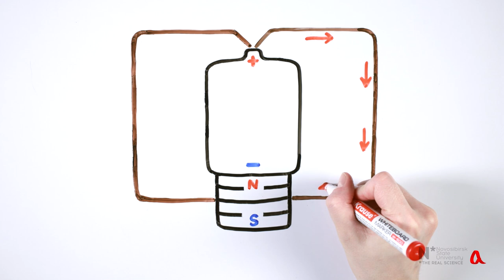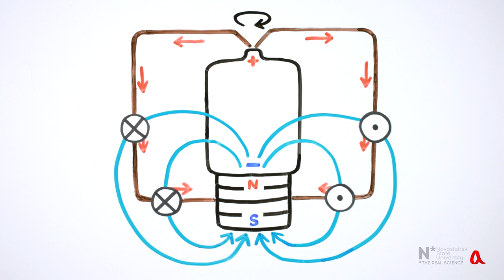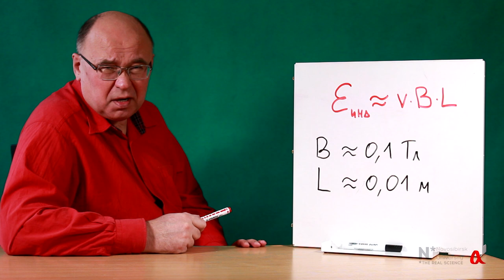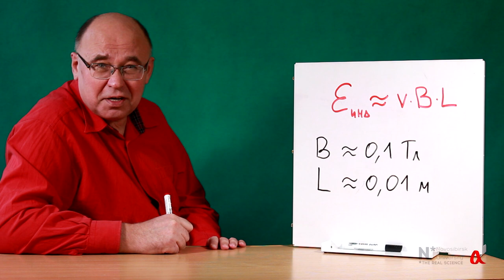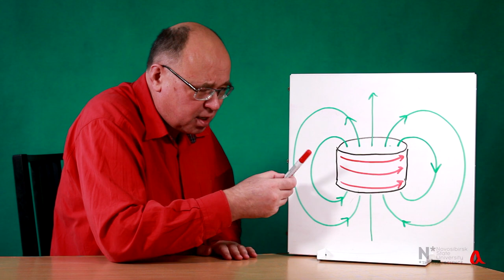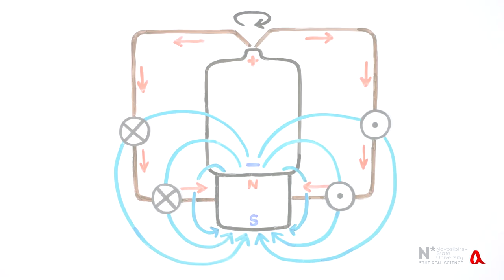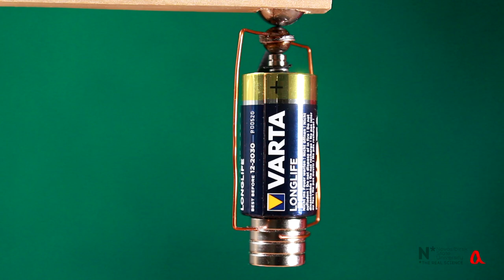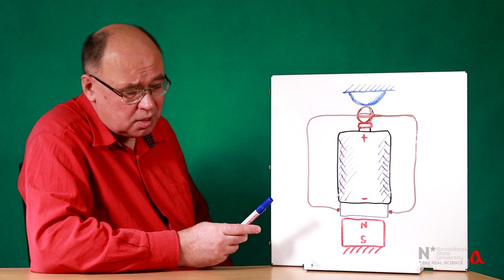Электродвигатель на батарейке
В электродвигателе на батарейке рамка разгоняется моментом действующих на неё сил Ампера. При этом сама батарейка раскручивается в противоположную сторону такими же силами Ампера, так что полный момент импульса двигателя остаётся равным нулю.